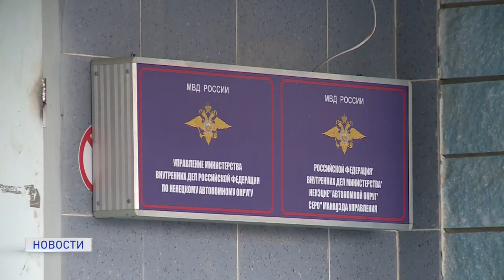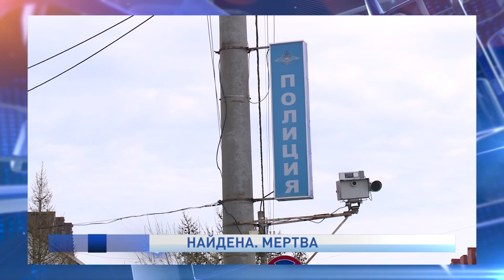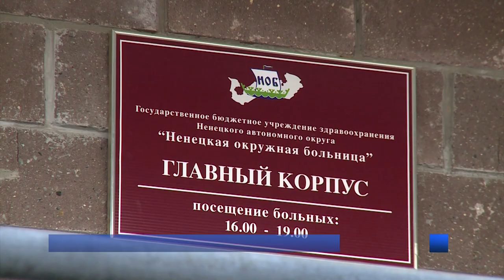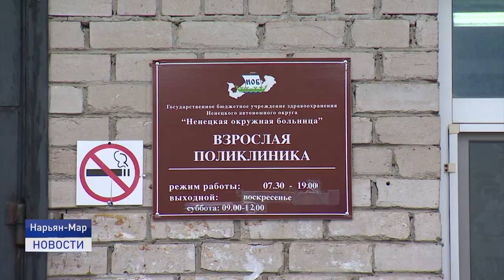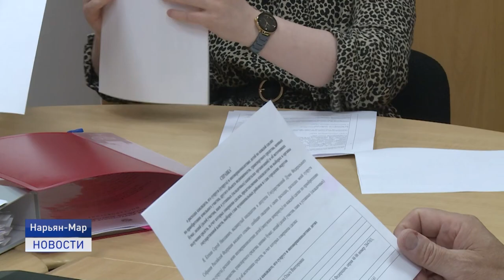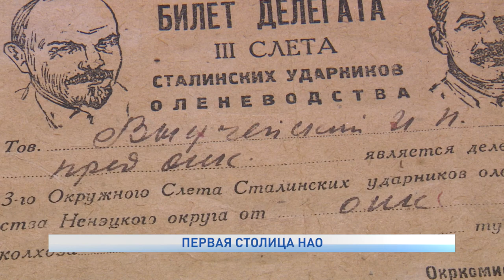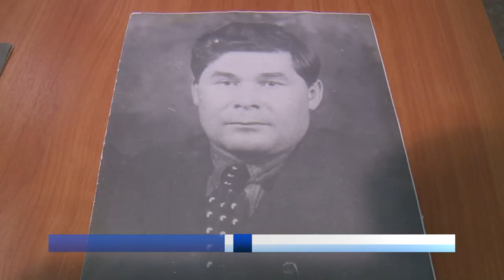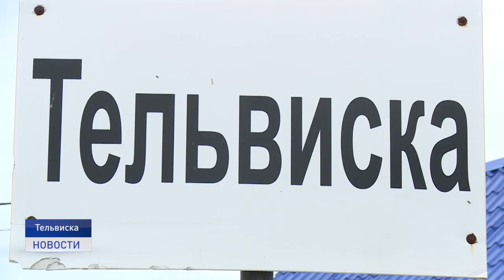Новости Ненецкого округа от 15.07.2021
Найдена. Мертва. Вечером 14 июля сотрудники поисково-спасательной службы обнаружили тело пропавшей шесть дней назад жительницы Нарьян-Мара в лесу в окрестностях города.

В настоящее время лечение от коронавируса получают сто семьдесят четыре пациента. Плюс двадцать восемь за сутки. Одиннадцать новых случаев заболевания COVID-19 выявлено у жителей региона по результатам ПЦР-тестирования. Семнадцать - методом иммуноферментного анализа. Что это за метод, расскажем сегодня.

Десять гнездовий для орлана-белохвоста, сапсана, кречета и других крупных птиц соорудили сотрудники Центра природопользования и охраны окружающей среды.У этих редких хищников достаточно большие и тяжелые гнёзда, которые располагаются на большой высоте. В тундре высоких деревьев нет.